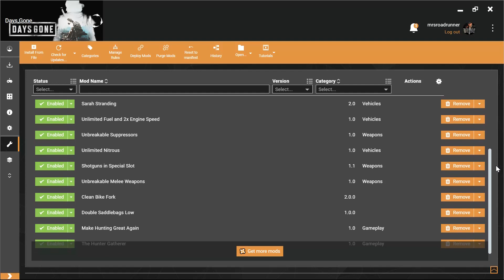Days Gone Modded 26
Days Gone playthrough continues. In this video we are getting payback for the attack on our camp in the "Time For Some Payback" quest.

The quest "I'm Good With That" starts pretty quickly when we fight Carlos after he cheats of course. Would not expect anything else would we?

We do find out more about our character's relationship with his wife.